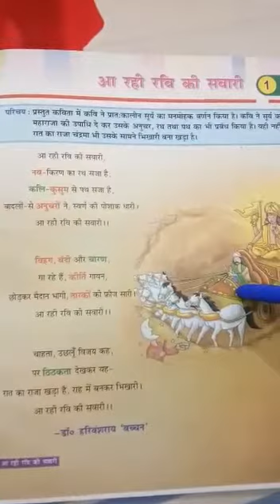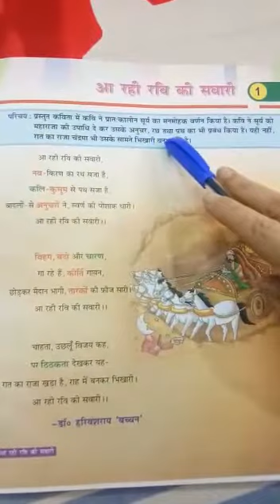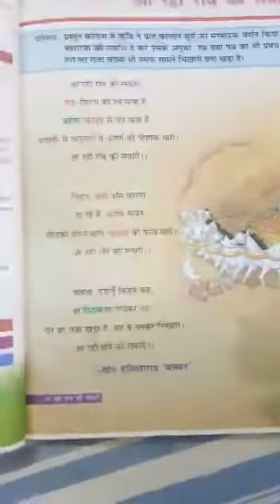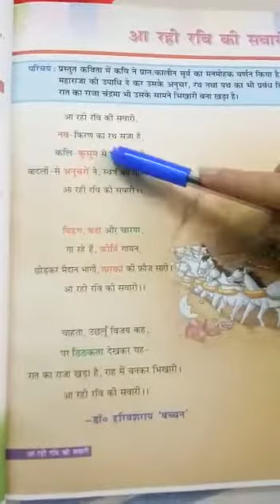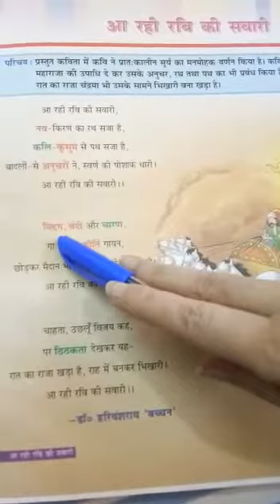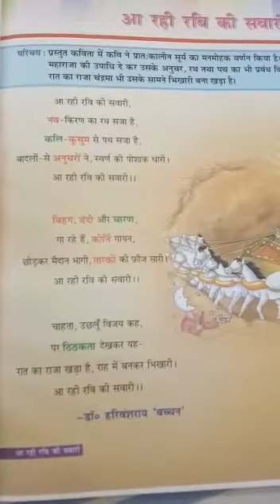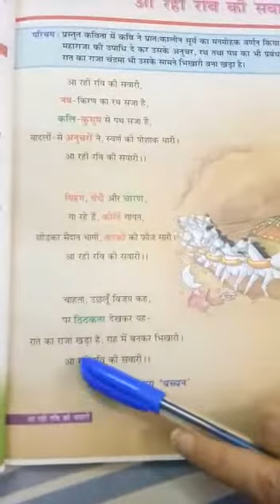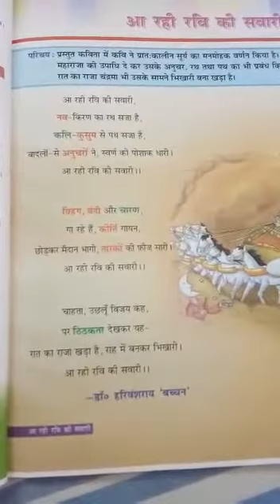STD 6 Hindi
2nd Tutorial